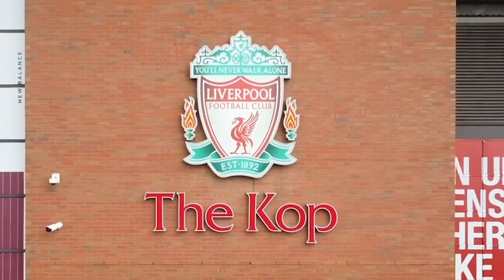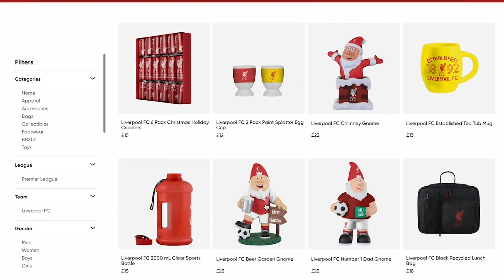'4.5/10, He Was Non-Existent! | Nottingham Forest 1-0 Liverpool | Player Ratings | AGT & Mario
The Kop TV is the voice of football's most famous stand! Watch host AGT, James Redmond, Rubi Deschamps, Freestyle DM, Mario and the rest as they get the real word from The Kop following the mighty Red men home and away, for you!

Get a massive discount on officially licensed LFC merchandise at FOCO! 🤝

The perfect gift for a mad Red friend or family member or there's even something for the whole family to enjoy this Christmas! 🎅🏼